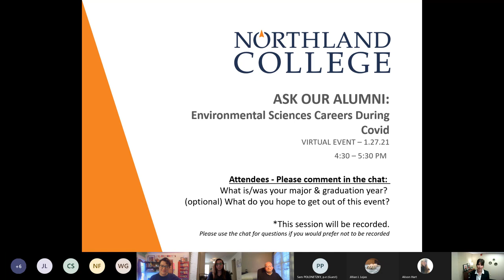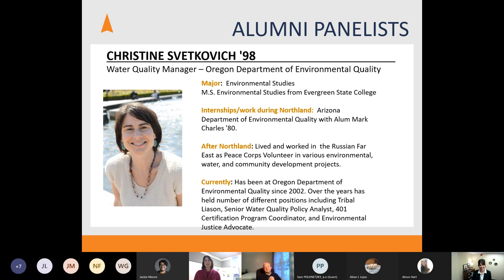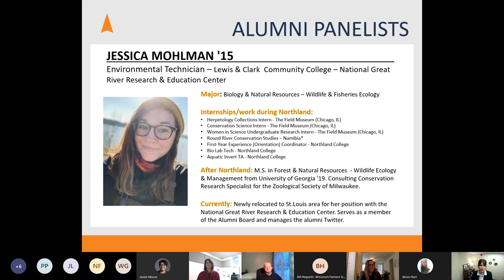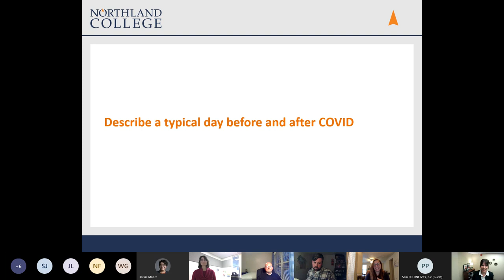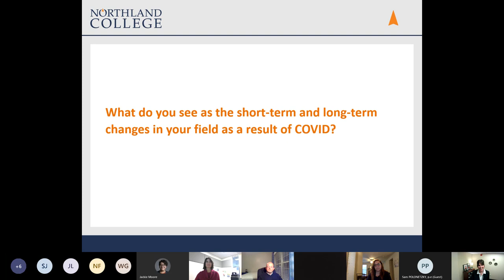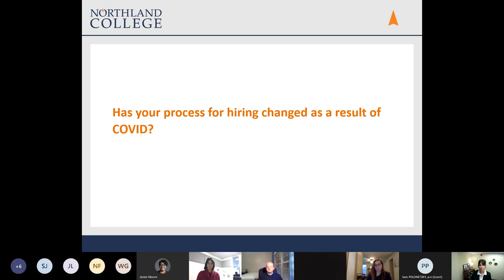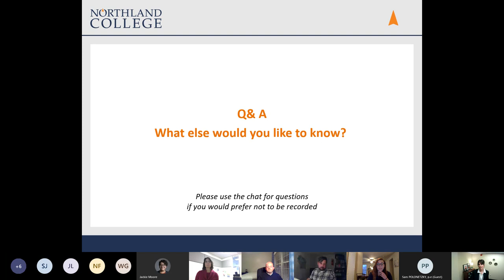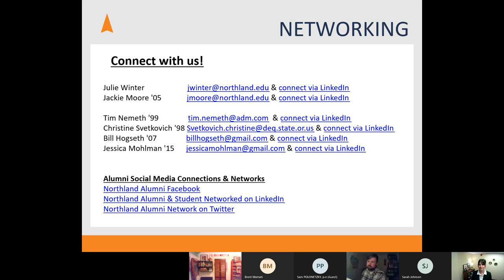Ask Our Alumni: Environmental Science Careers During Covid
A panel of Northland alumni working in environmental science careers such as a Mint Technical Manager, Water Quality Manager, Watershed Coordinator with the Wisconsin Farmer’s Union, and Research Scientist share tips for those interested in these fields; including what their work is like – before and during Covid.